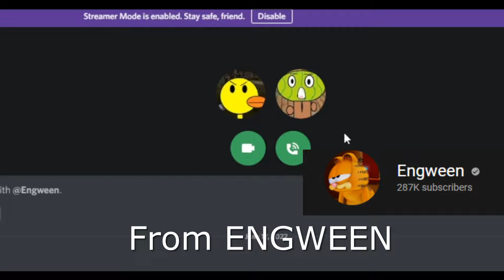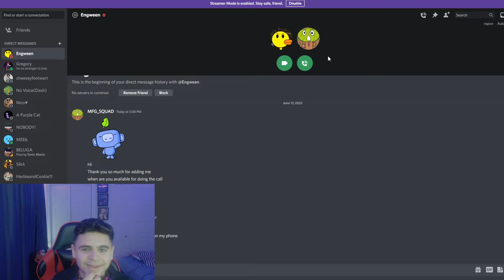How I Became The Most Famous PngTuber On TIKTOK! ft. @engween_​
I Went undercover as a pngtuber on Tiktok. For the Past Month I disguised myselff as a png tuber and i grew up to 33k followers in 1 week. This video incudes Engween. Thank you Engween For Being tin my Video. We have to take Over Tiktok.